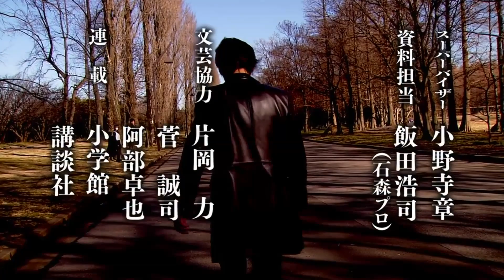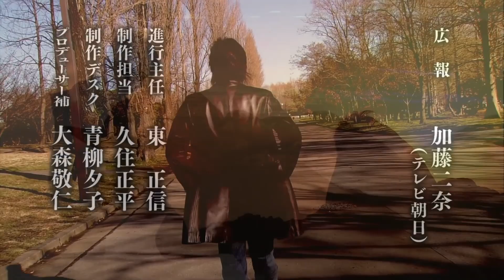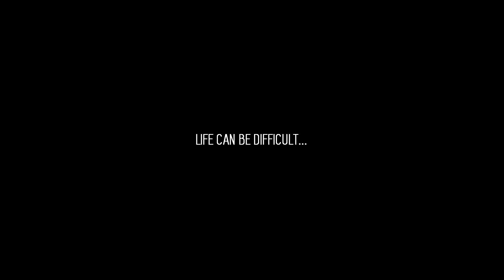Hibiki & The Everlasting Sunset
Train hard.